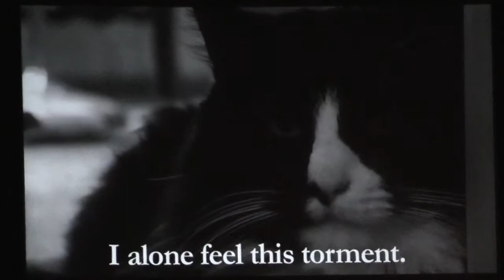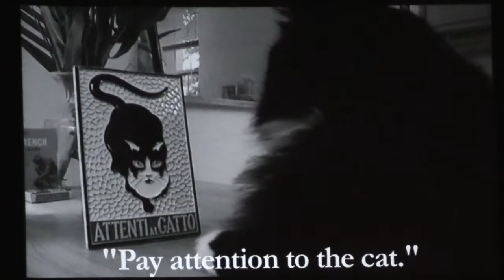IndyFringe: Internet Cat Video Festival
Laugh with other cat lovers at some of the funniest Internet cat videos as they're shown on the big screen at the historic Athenaeum Theatre.  for more information.